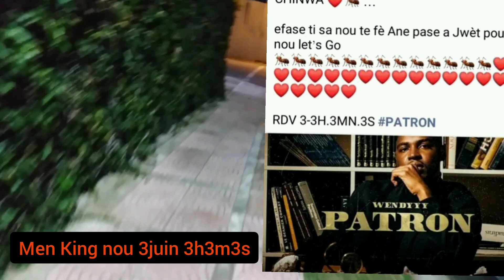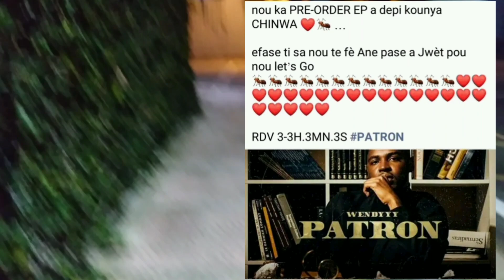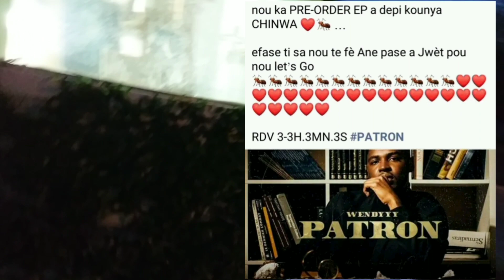wendyyy pale lidi chinwa yo reveye manman pitit mare vant